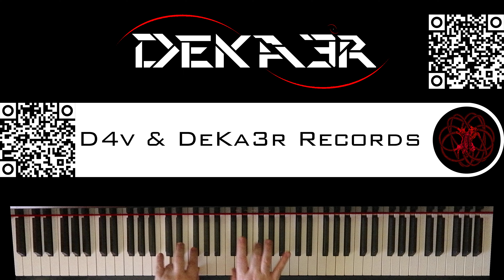🔴 IRL - ESTUDIOS PROFUNDOS DE PIANO - FA# MENOR ARMÓNICO - ESCALAS DOBLES EN TERCERAS - 731